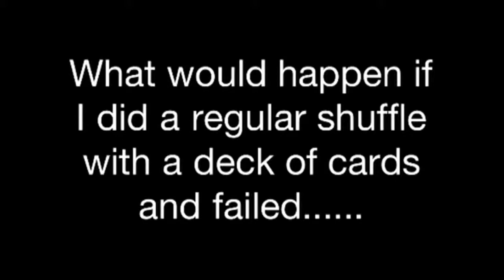What Would Happen- Failed Shuffle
What would happen if I did a regular shuffle with a deck of cards and failed?